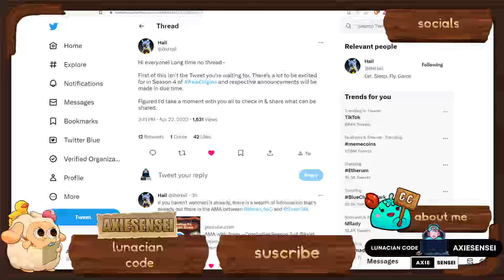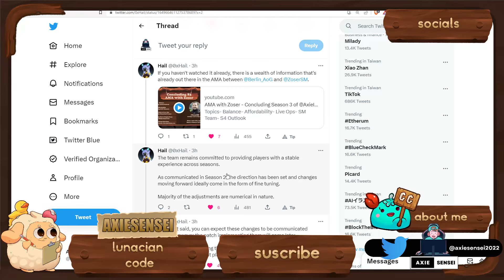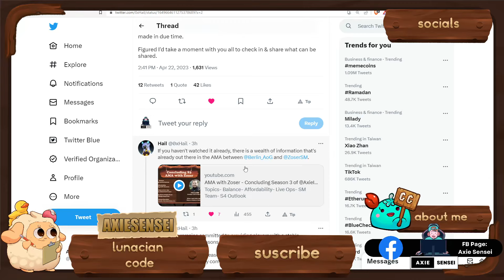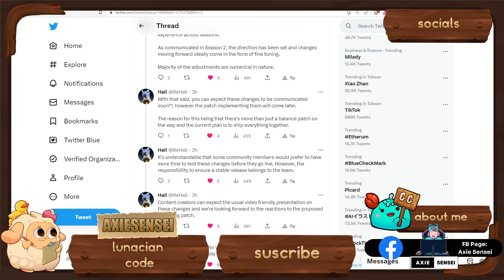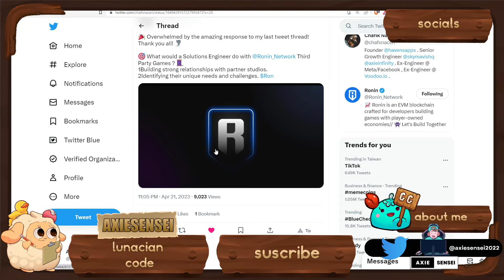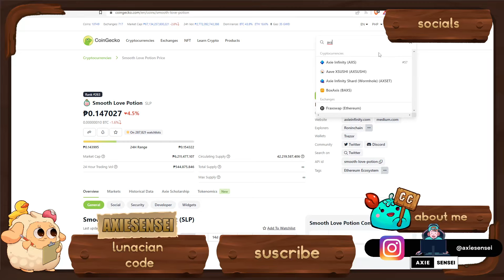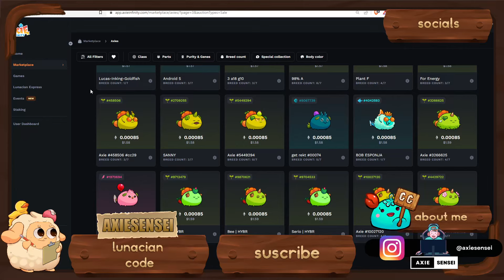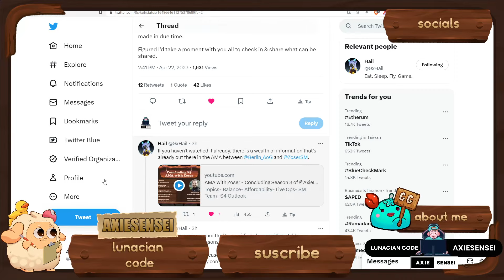Axie Infinity: NEWS & UPDATES | Possible S4 Balancing Patch In-Game Changes Marketplace Prices&More!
Axie Origins: NEWS & UPDATES | Possible S4 Balancing Patch, In-Game Changes, Marketplace Prices & More!

Yow, mga kaibigan! Axie Sensei here, an Axie Infinity Content Creator. This channel will focus on updates, gameplays, tutorials and strategies within the Axie Infinity universe. Chill gaming and happy grinding, everyone!